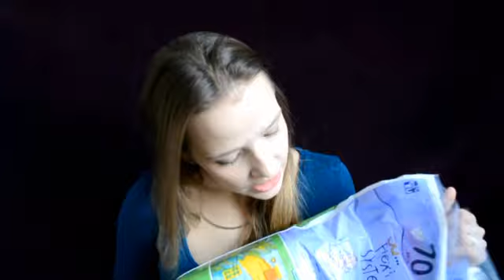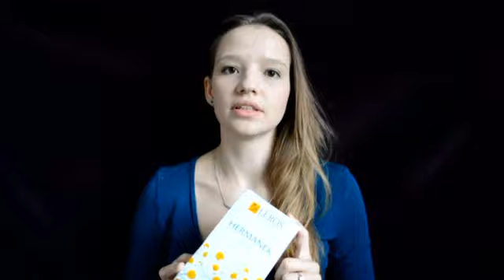Kosmetika na miminko | Mimi&já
Nebyla jsem si jistá, jak video nazvat, aby byl název výstižný, přeci jenom plenky nejsou kosmetika. Tak snad to nikoho nezmátne :).
Jinak chci ještě upozornit, že všechny produkty jsem si normálně zakoupila.
Těším se na vaše otázky na mé facebookové stránce.